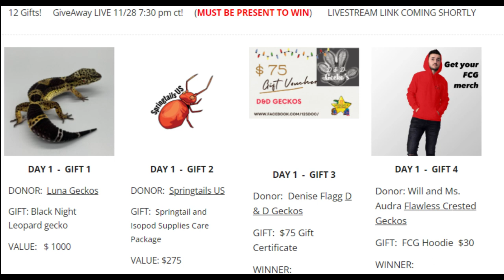12 Supreme Days of Christmas GiveAway DAY 1 - How To Enter (and Twas The Night Before Brumation)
How to Enter for Day 1 of the 12 Supreme Days of Christmas & the Twas The Night Before Christmas poem.  Enjoy

As we officially kick off the announcement of the gifts for Day 1 (of 12 or more) of gifts, I'll show you ALL the gifts donated that will be given away in the livestream Monday Nov. 28. \

DONORS
GIFT 1     DONOR:  Luna Geckos     GIFT: Black Night Leopard gecko
GIFT 2 DONOR: Springtails US GIFT: Springtail and Isopod Supplies Care Package VALUE: $275
GIFT 3   Donor:  Denise Flagg   D & D Geckos  GIFT:  $75 Gift Certificate
GIFT 4 Donor: Will and Ms. Audra Flawless Crested Geckos GIFT: FCG Hoodie $30
GIFT 5 Donor: Leanna McCrummen Little Potato Dragons GIFT: 1 Cup 3d printed magnetic ledge (7 each) $30ea
GIFT 6 Donor: Dave Visser - Dave Vissers' Photography GIFT: 11x17 framed and matted.  Winner's choice $35
GIFT 7   Donor:  Justin Meyers - Midwest Mealworms   GIFT:  $20 GC
GIFT 8 Donor: Heidi Nielson Xeno Gecko Morphs GIFT: $200 Gift Certificate
GIFT 9 Donor: Cory Allen - Crazy Bugs and Pods GIFT: 100 protanura sp. Springtails $100
GIFT 10 Donor: Rachel Art Wintjen Happy Gecko Stickers GIFT: 1) 10 custom printed black colored shirts (with customer's provided art) 2)100 custom printed stickers. $200 value
GIFT 11 Donor: Tesla Winkler Tesla's Geckos etc LLC GIFT: $ 250 Gift Certificate
GIFT 12   Donor:  Dylan Konitzer  DAB Exotics    GIFT:  $ 100 Gift Certificate

     ✉️ Email Updates- Click Follow
     🦎 Feed A Gecko